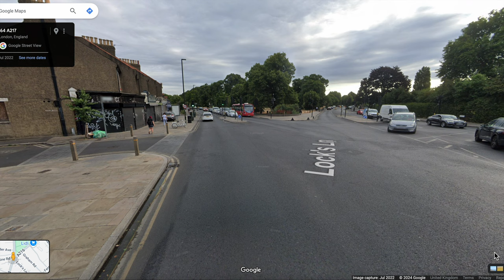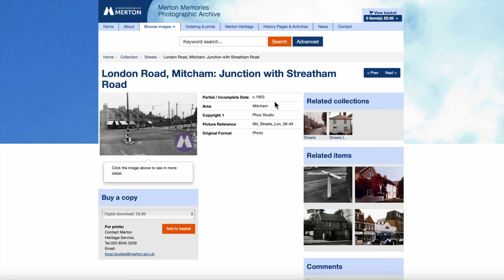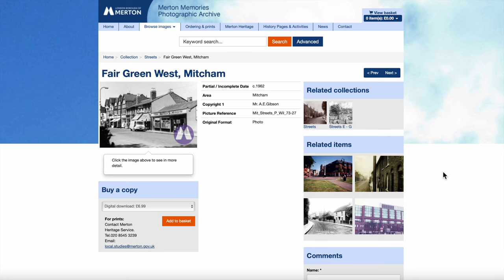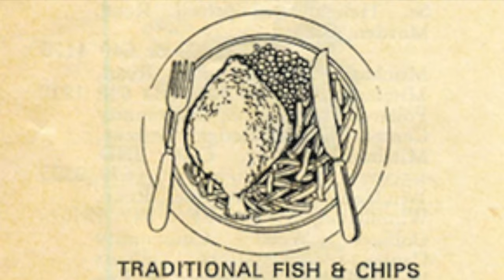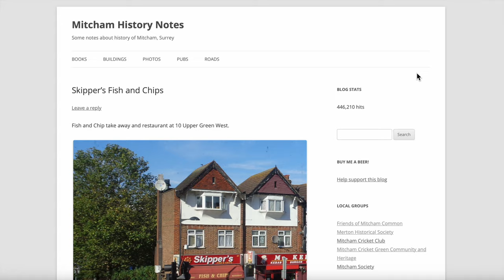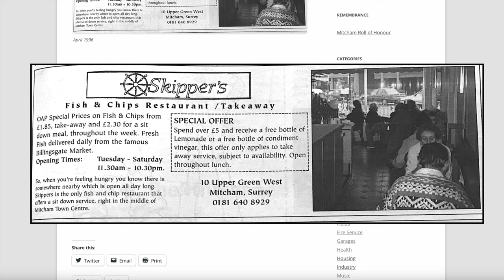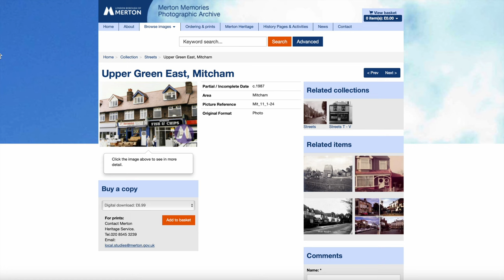Your favourite fish n chip shop in Mitcham?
Video about the fish and chip shops in Mitcham from the 1950s to the 2000s.

LINKS

Photos taken of Upper Green West by Eric Montague. Reproduced by kind permission of the Merton Historical Society.

Chapters
0:00 Intro
0:30 Wymers
2:36 Huttons
4:36 Bunters
5:25 Skippers
6:03 Peters
6:48 Golden Anchor
7:10 Enterprise
7:24 Cheeky Chippie